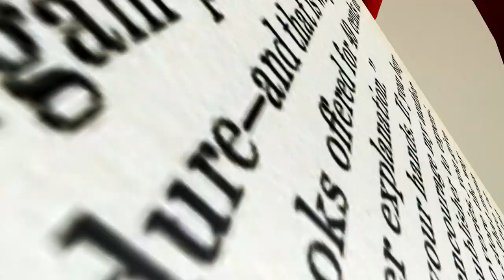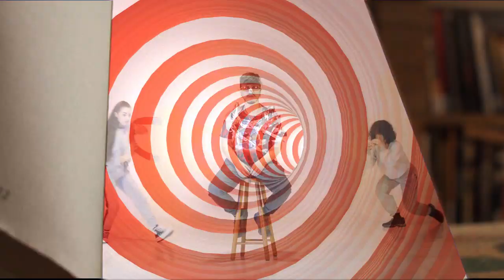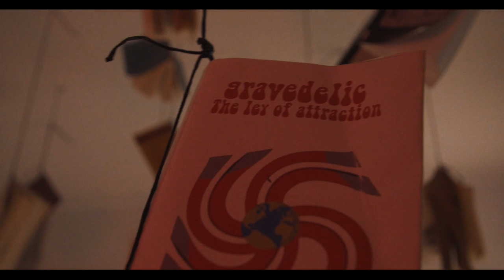HYPERLATINO - GRAVEDELIC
New psychedelic, gravedelic, and hyper-hallucinogenic single by Hyperlatino from upcoming album coming later this year "Compass Crusher". Now available on most music streaming platforms. Get freaked!

Music, video direction, and edit by: Hyperlatino (Swann Films)

cast:

Andrea Fernandez
Edu Suarez
irene Naranjo
Sandra Seco
Wboy Ssn